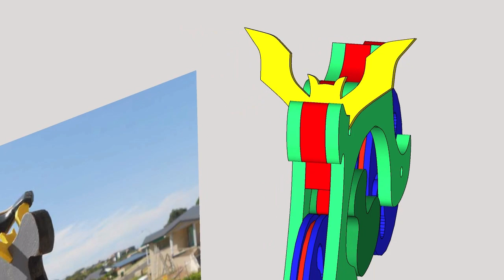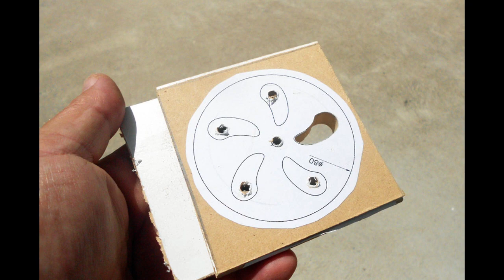scroll saw project batman motorcycle.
Introducing the Foozlewit 500, a special rocket powered motorbike for Batman.
A simple scroll saw project you can make.